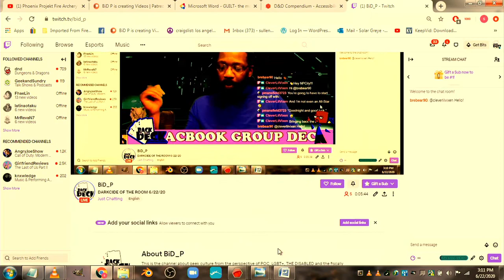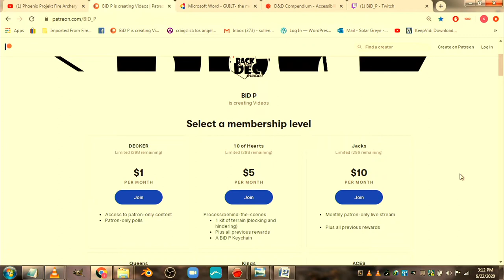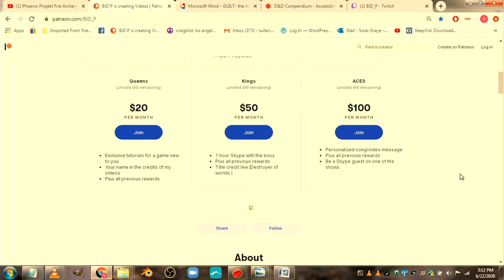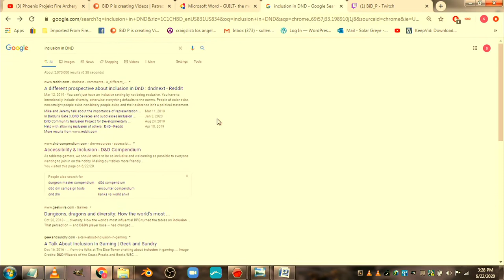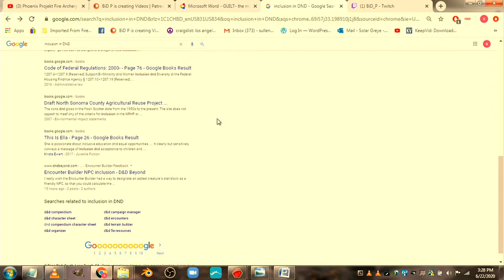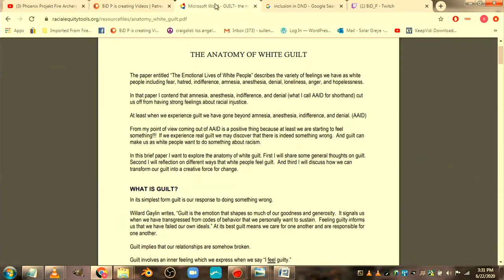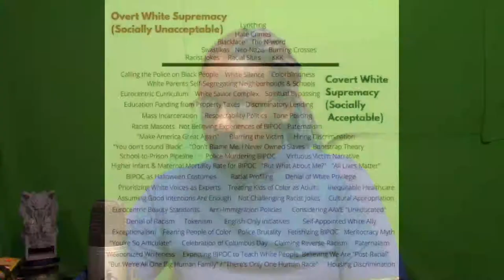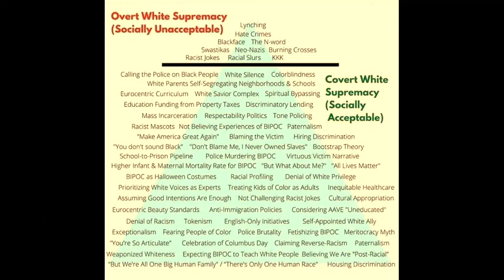More Discussion on Equity